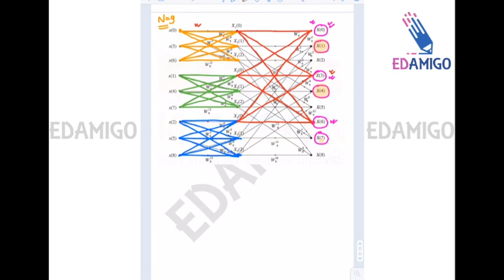EDAMIGO: FAST FOURIER TRANSFORM(ECE) L3: GATE MOST IMPORTANT TOPIC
EDAMIGO is a team of GATE/ESE top 3 rankers. Our team is starting a new initiative where we will provide best video solutions of previous year GATE questions of Electronics and Communication Engineering, Electrical Engineering and Instrumentation Engineering. We will also provide PDF of the solution.